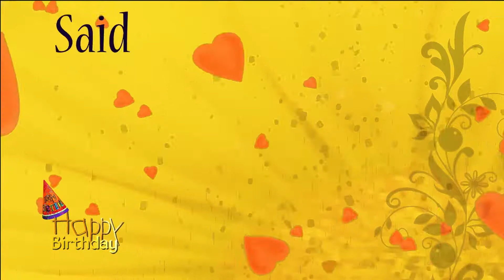Happy Birthday My Sexy personalized Caribbean song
This custom named personalized happy birthday My Sexy song in a Caribbean song was written, sung and performed by EthicalMusic artist Kiskadee.